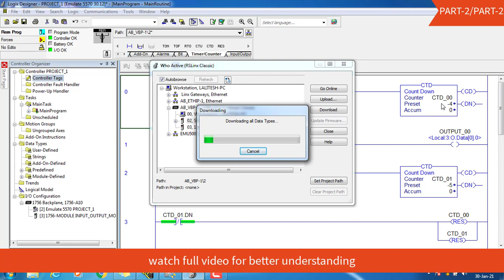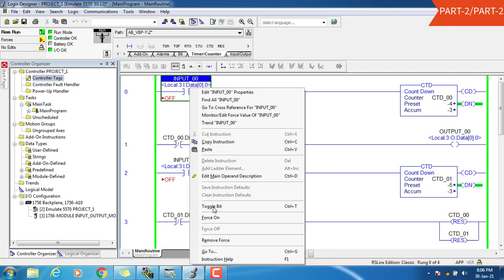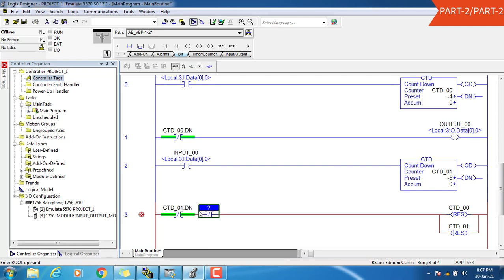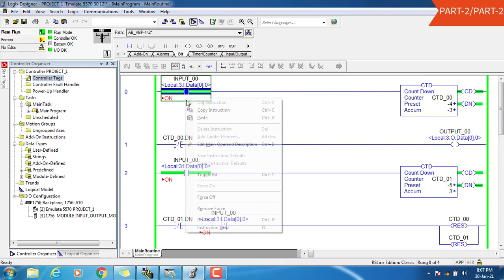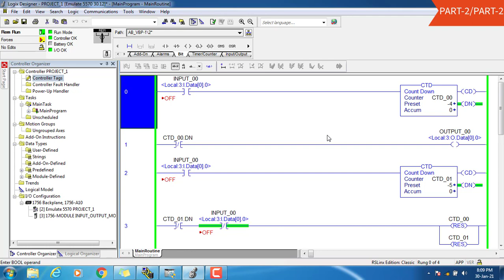Counter Down (CTD) Programming in Studio 5000 ऐलेन ब्रैडली स्टूडियो 5000 प्रोग्रामिंग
Hi friends,
In this video i have explained about the  STUDIO 5000 software which can be use to program Allen Bradley's Large series of PLC's Like. Compact Logix, Flex Logix, Drive Logix, Soft Logix, Control Logix and Guard Logix.
You can also use this software For Allen Bradley's SCADA (FTVS-SE) & Allen Bradley's HMI (FTVS-ME) Programming
Using this software you can program Allen Bradley's Large series of PLCs'

I have explained about how to make CTD Counter in  studio 5000 programming which will help you to  provide a delay into industries.

This is PART-12, see play list ALLEN BRADLEY STUDIO 5000 PROGRAMMING for all the Parts.

See All playlist for various topics